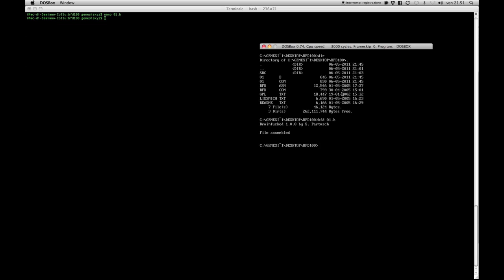[ Brainfuck ] . - Assembly is not bad at all - Genesis XYZ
"The brainfuck programming language is an esoteric programming language noted for its extreme minimalism." [...]
"and is not suitable for practical use." [...]

DOSBox usage on Mac OS X:
use KEYB for change the layout of the keyboard:

MOUNT C /Users

C:

DIR show a list of files in the current directory and CD change the directory. Use these for reach the directory of Brainfucked.

This compile the source code in the current directory of Brainfucked:
bfd filename.b

For compile the "Hello World" example type this:
bfd src/hello.b

then:
CD src
hello